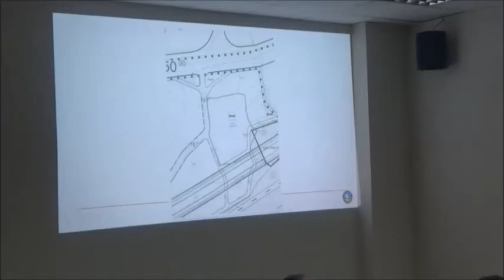yeni hastane yerinin satın alınmasıyla ilgili borçlanma ele alındı